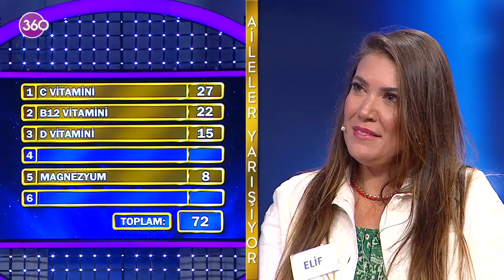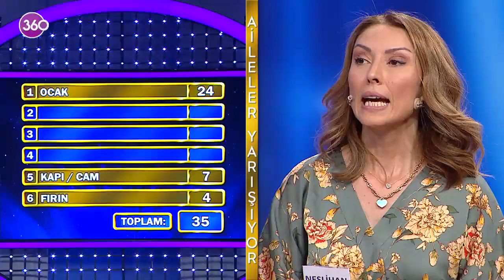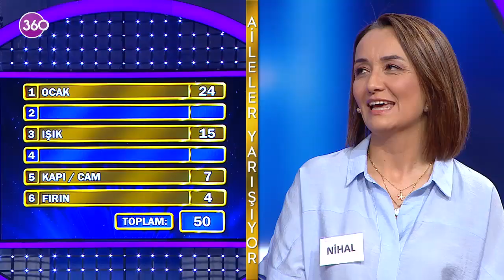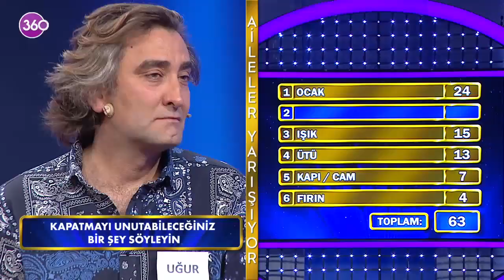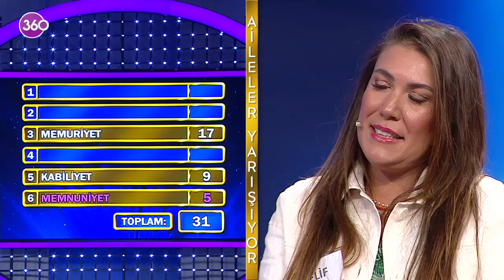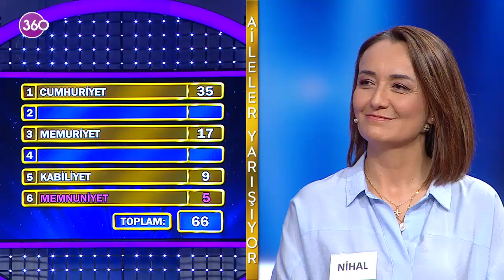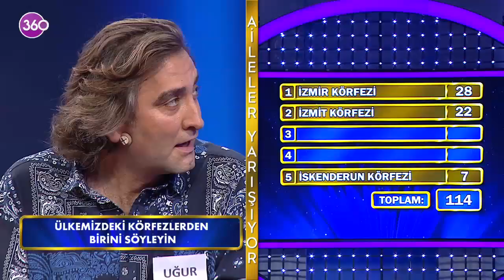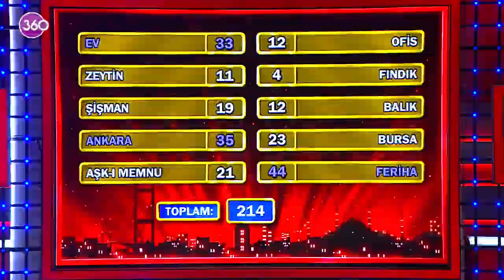Aileler Yarışıyor - Asuman Krause - 257. Bölüm